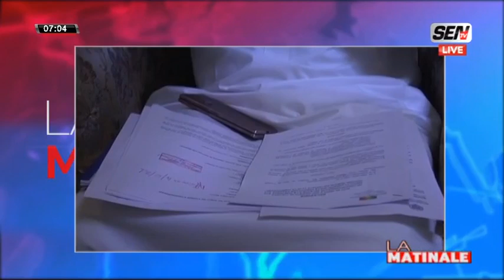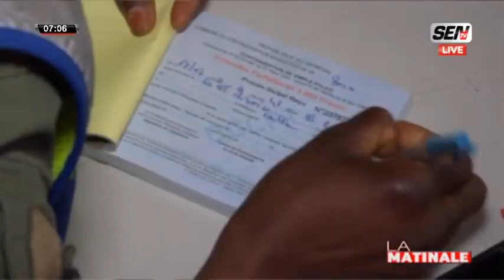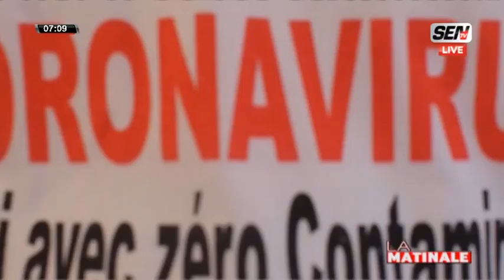La Compilation du journal du jour